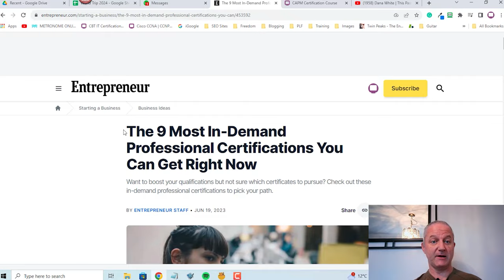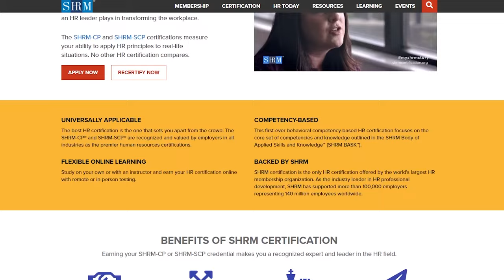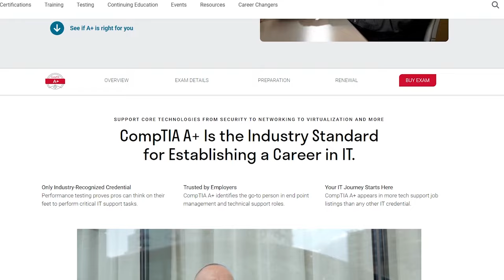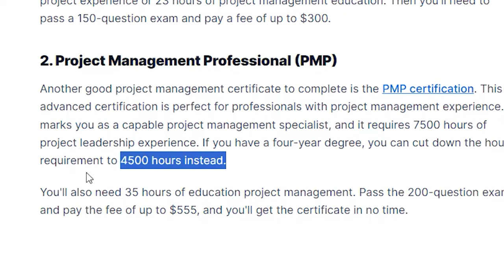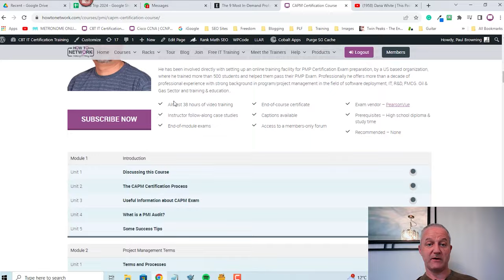9 Most In-Demand Professional Certifications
9 Most In-Demand Professional Certifications according to Fortune Magazine.

💻 IT Certifications
💻 Professional Certifications
💻 In Demand Jobs

Please use this special URL to get 30 days of access for $1 -

Cisco CCNA Simplified

Cisco CCNA in 60 Days

101 Labs - Cisco CCNA

101 Labs - CompTIA A+

101 Labs - CompTIA Network+

101 Labs - CompTIA Security+

101 Labs - Certified Ethical Hacker

101 Labs - Linux LPIC1

101 Labs - CompTIA Linux+

101 Labs - CompTIA PenTest+

101 Labs - IP Subnetting

101 Labs - Cisco CCNP

101 Labs - Python

101 Labs - Wireshark WCNA

00:00 -  Introduction

00:43 - 9 IBM Data Science Professional

01:17 - 8 Google Project Management Professional

01:39 - 7 Google Digital Marketing Professional

01:52 - 6 SHRM-CP

02:02 - 5 CompTIA A+

02:23 - 4 Supply Chain Professional

02:23 - 3 Agile Professional

02:51 - 2 PMP

03:22 - 1 CAPM